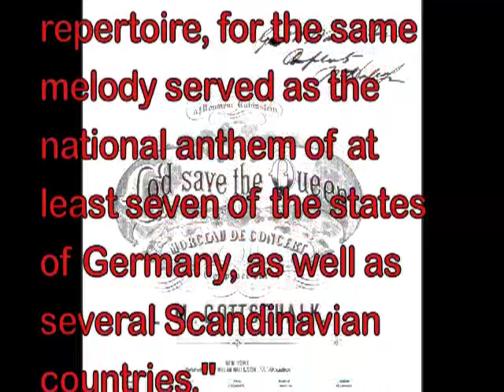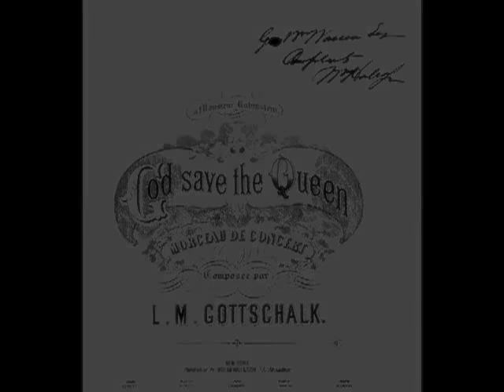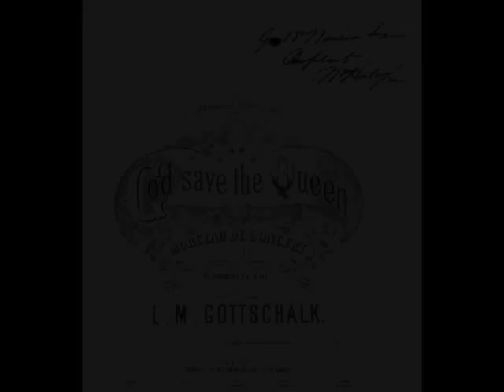Alan Feinberg plays Gottschalk's God save the Queen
Louis Moreau Gottschalk
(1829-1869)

God Save the Queen, Morceau de concert, Op 41
(1850)

played by Alan Feinberg, Piano

Recorded at the Walthamstow Assembly Hall, London, UK, February 1990

Argo Records
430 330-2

"Why should Moreau have composed variations on God save the Queen for a Swiss audience? ... The reason he wrote this complex elaboration of the British anthem is that the same tune served as the national anthem of Switzerland. Besides pleasing his local hosts, a set of variations on God Save the Queen was a good item for an itinerant virtuoso to have in his repertoire, for the same melody served as the national anthem of at least seven of the states of Germany, as well as several Scandinavian countries."
S. Frederick Starr, "Louis Moreau Gottschalk"
(University of Illinois Press, 2000)